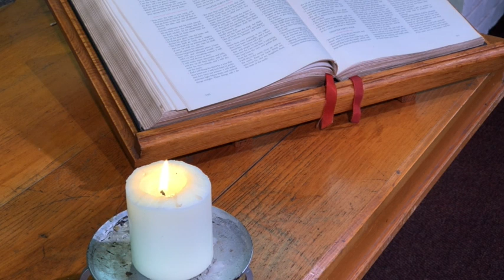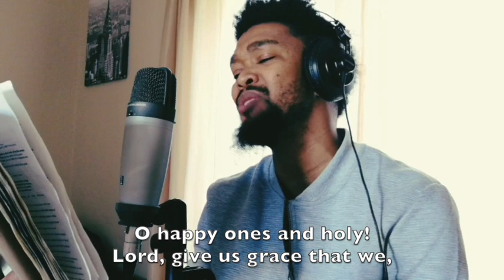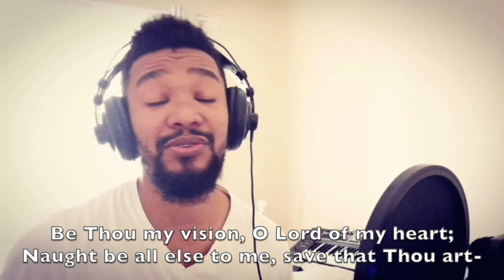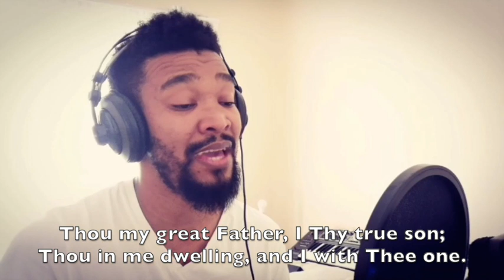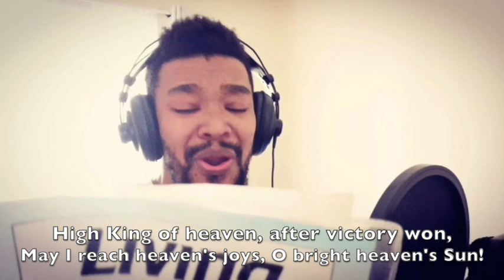CHURCH Week 7: Priests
Finally, as the Ekkleisa we're invited into the priesthood of all believers to sing the praises of the One who called us out of darkness and into God's marvellous light.